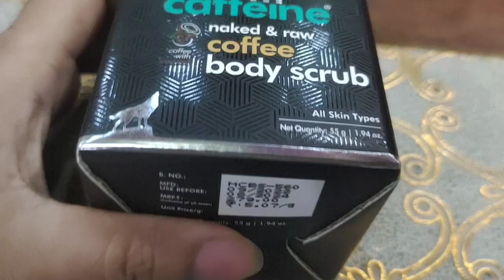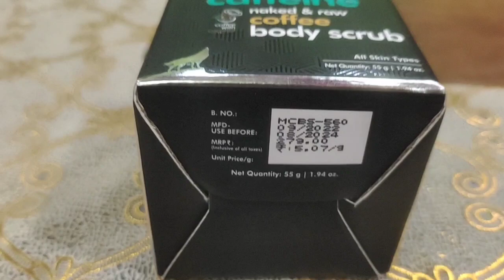m Caffeine Body Scrubs || How to Apply Body Scrub //Coffee Body Scrubs@Ariah vlog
Caffeine Body Scrubs || How to Apply Body Scrub || Body massage@Ariah vlog